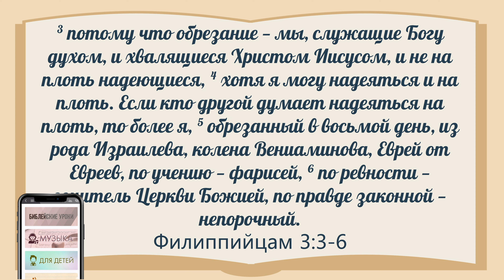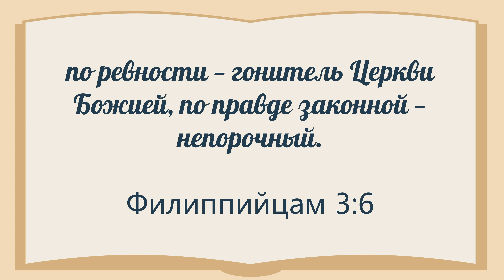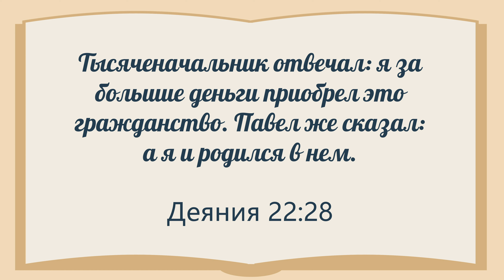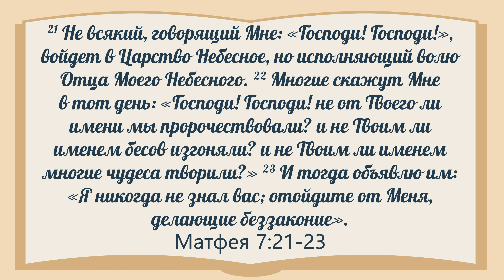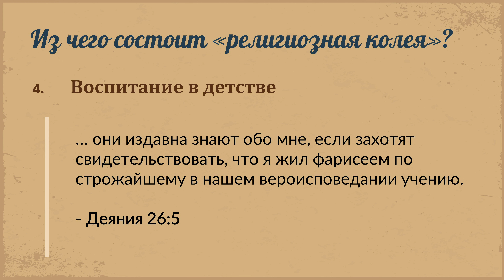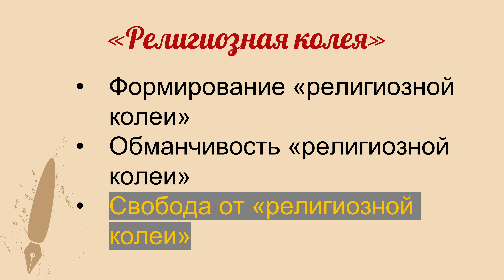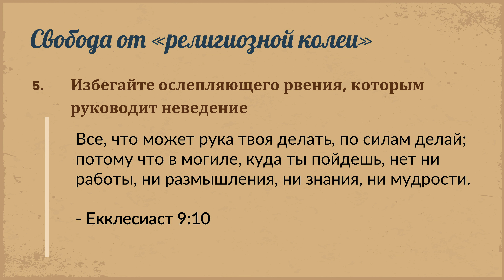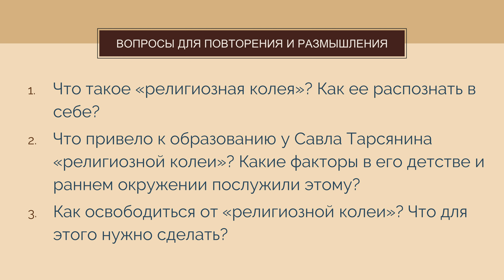Урок 1. "Погубленные религиозной колеёй" - Апостол Павел - Джон Л. Кахельман, младший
«Религиозная колея»
📌 Формирование «религиозной колеи»
📌 Обманчивость «религиозной колеи»
📌 Свобода от «религиозной колеи»

1. Что такое «религиозная колея»? Как ее распознать в себе?
2. Что привело к образованию у Савла Тарсянина «религиозной колеи»? Какие факторы в его детстве и раннем окружении послужили этому?
3. Как освободиться от «религиозной колеи»? Что для этого нужно сделать?